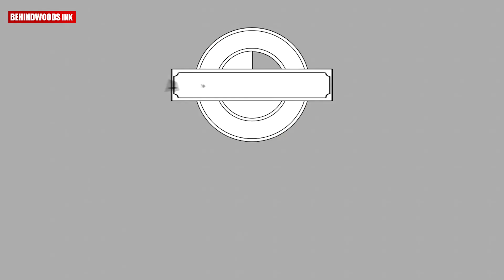8 ഭാര്യമാർക്കൊപ്പം സന്തുഷ്ട ജീവിതം നയിക്കുന്ന ഭർത്താവിന്റെ SECRET മന്ത്ര വെളിപ്പെടുത്തി ഭാര്യമാർ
8 ഭാര്യമാർക്കൊപ്പം സന്തുഷ്ട ജീവിതം നയിക്കുന്ന ഭർത്താവിന്റെ SECRET മന്ത്ര വെളിപ്പെടുത്തി ഭാര്യമാർ